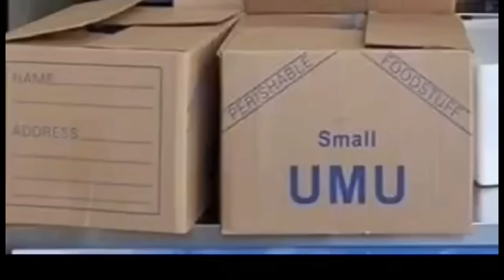Monday 4 November Ata Mua News - Leilua Ame Tanielu -Samoa Entertainment Tv.